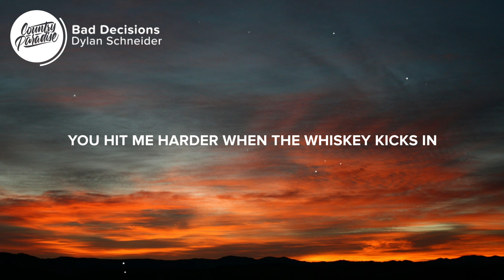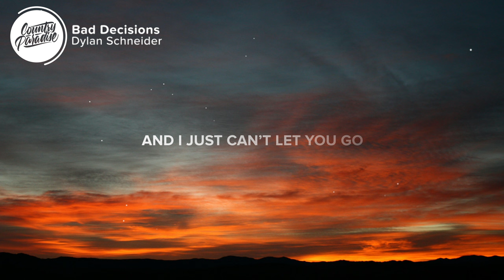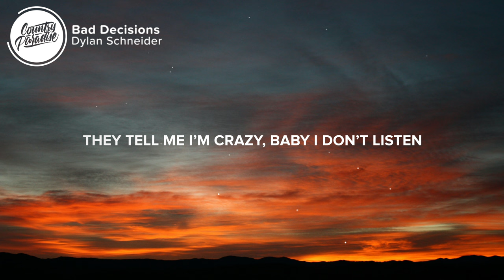Dylan Schneider - Bad Decisions (Lyrics)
⚡️ We go up in smoke the second we start kissing

🎤 Lyrics: Dylan Schneider - Bad Decisions

[Verse 1]
You call me up, you’re already drunk
I tell you off and then hop in the truck
Your sweet talkin’ got my KCs creeping down the driveway
About six shots away from seein’ sideways
Swear you’re my favorite hangover
Close the door but we never get the closure
And we’re right back where we never should’ve been

[Chorus]
Girl, we’re good at making bad decisions
They tell me I’m crazy, baby I don’t listen
And I just can’t let you go
You’re so good at blurring up my vision
You hit me harder when the whiskey kicks in
We both know there’ll be consequences
But girl, we’re good at making bad
Good at making bad decisions

[Verse 2]
When you lose that dress, I lose my head
And I’ll never find it layin’ in your bed
We should probably leave it where we already left it
But baby, no we can’t help it

[Bridge]
Aw naw, here we go again

Songwriters: Dylan Schneider, Gabe Foust, and Jacob Hackworth
Producer: Lalo Guzman

Picture credit
📷 Doug Duffee

👩‍💻 Share Dylan Schneider - Bad Decisions with your friends!